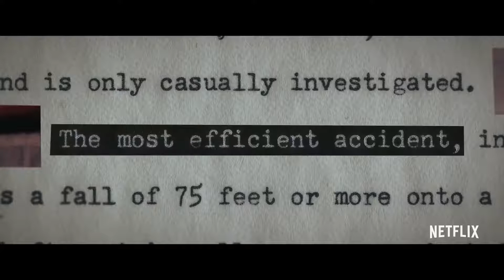WORMWOOD - Official Trailer 2018 (Peter Sarsgaard, Christian Camargo) Netflix TV Show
In 1953, Army scientist Frank Olson takes a fatal plunge from a hotel window. In 1975, a bombshell report ties his death to a top-secret experiment.